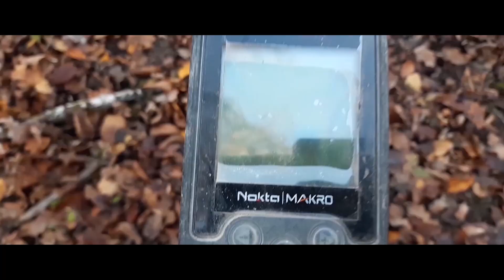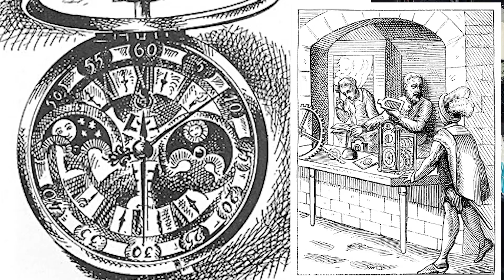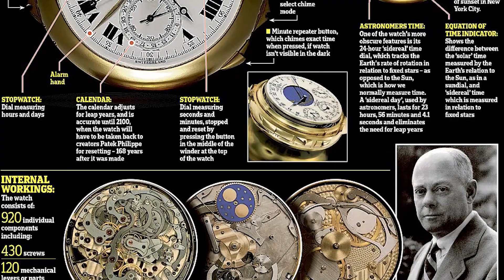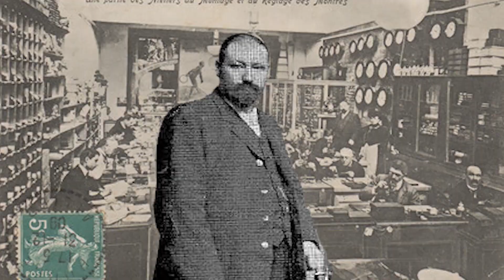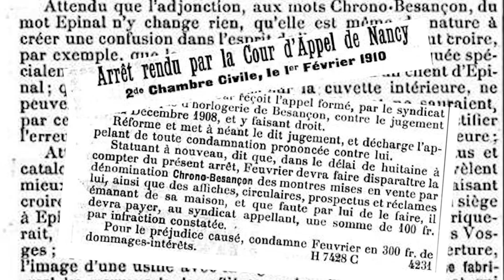La montre d'un ESCROC de 1910 ! Détection, Histoire et Découverte (DHD # 1)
Nouvelle vidéo dans un nouveau Format (et oui encore haha)
J'espère qu'elle vous plairas, j'attends vos avis en commentaire !🙏
DHD = Détection Histoire et Découverte .

Après la superbe découverte de la montre à gousset je ne pouvais que vous faire partager l'histoire derrière cette montre particulaire !😍
La montre d'un Escroc de 1910 !

 J'ai mis du temps pour vous sortir cette vidéo j'ai énormément bosser sur le montage de celle si.
Je mets toujours du cœur et du temps pour vous créer une vidéo agréable à regarder.

Voici tous les liens qui m'ont aidé à connaitre l'histoire de se Charles Feuvrier

La montre la plus chère du monde avec ses 24 complications en détails :

Hésitez pas à partager cette vidéo de commenter  patati patata vous connaissez la chanson mais peu le font ahah !

 🌍Terre Happy🌍

cette vidéo contient des mise en scène